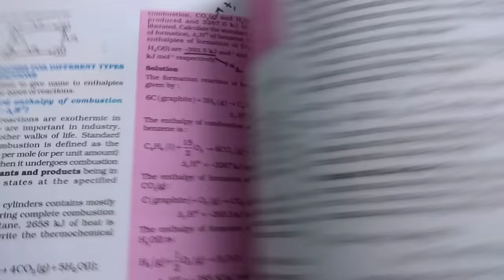3 Simple Tricks for chemistry calculations (Log,Antilog, Negative Antilog)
3 Simple Tricks for chemistry calculations (Log,Antilog, Negative Antilog)